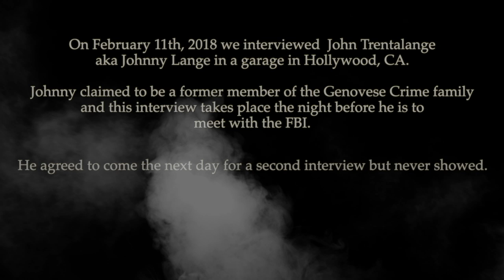Jeffrey Epstein, The Mafia & Child Sex Trafficking - Part 1